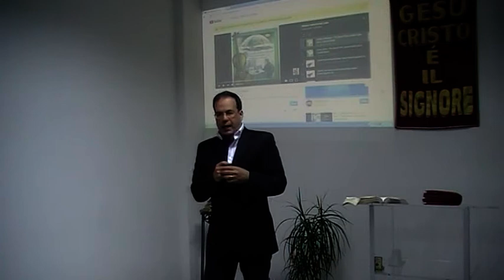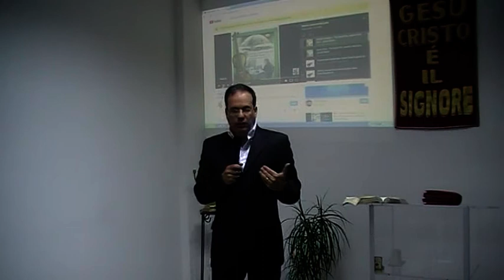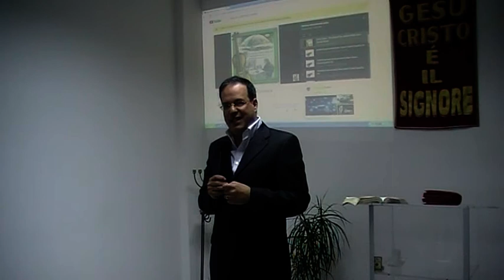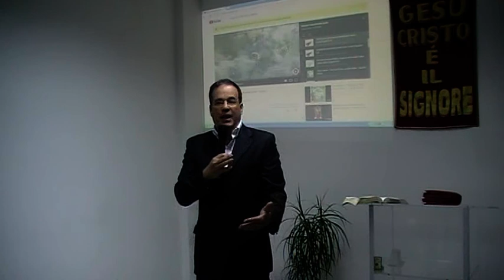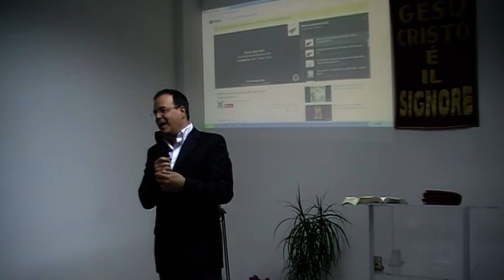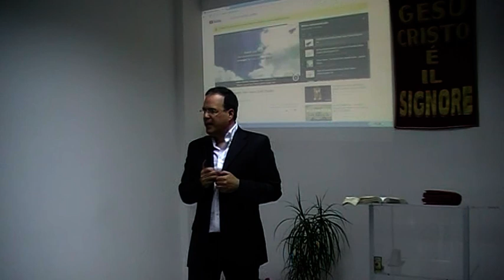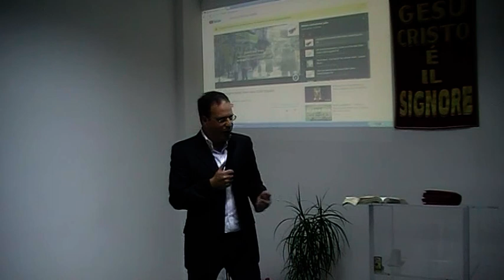Pastore Cristian Giménez, Salmi 91:5-8. 07/06/2020.